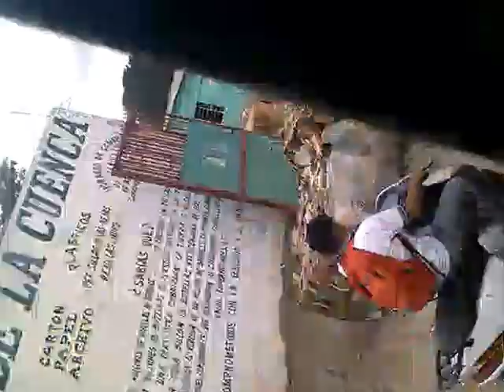Persecución de un autobús a maxima velocidad